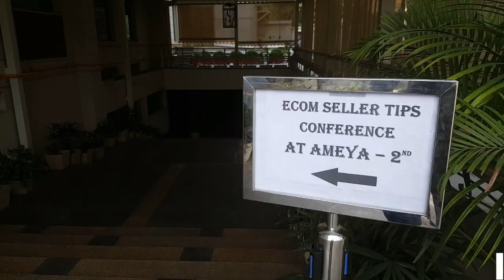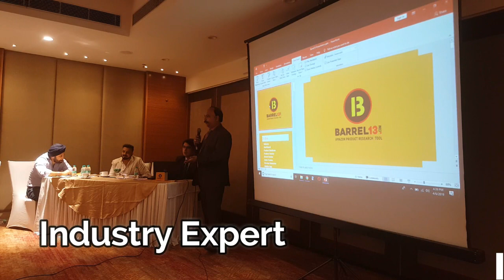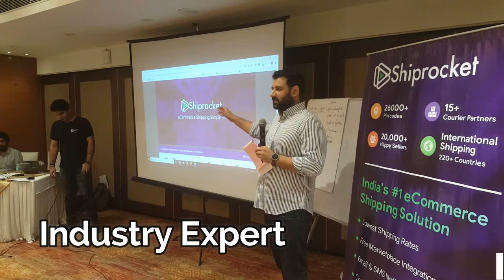Ecom One Sellers Training - Delhi - April 2019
Whatsapp for next training 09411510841